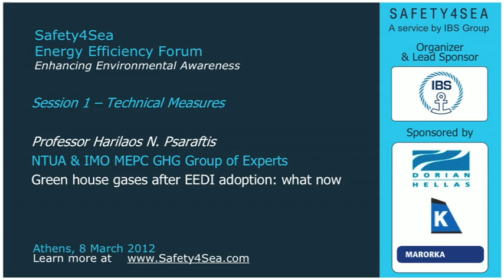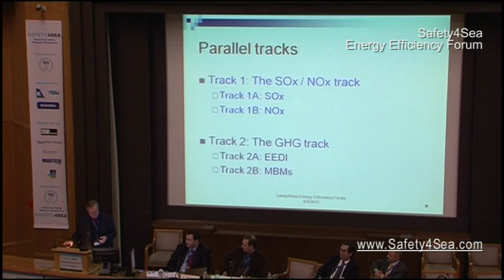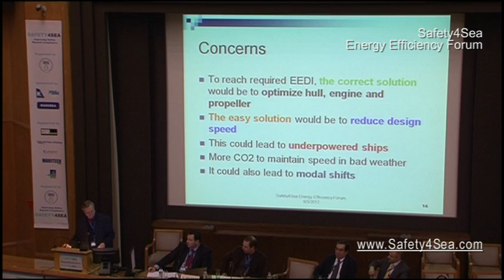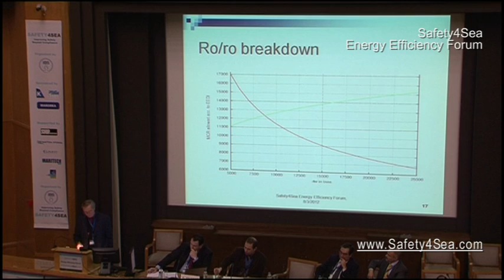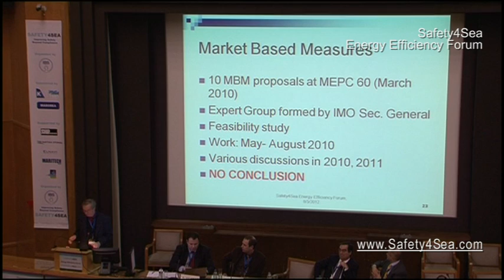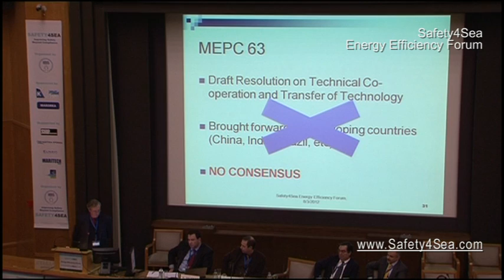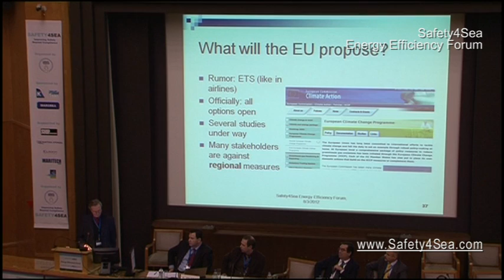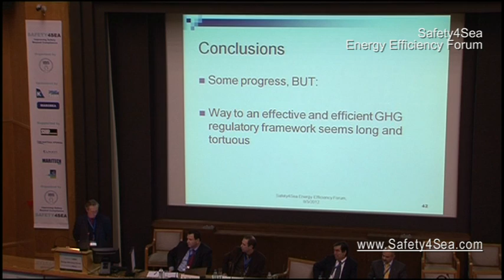2012 GREEN4SEA Forum - Prof.Harilaos Psaraftis (Session 1)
Professor Harilaos N. Psaraftis, NTUA & IMO MEPC GHG Group of Experts is giving a presentation regarding Green House Gases after EEDI adoption and highlights key issues regarding the Energy Efficiency Design Index (EEDI)

The 1st GREEN4SEA Forum, a PRO BONO event, successfully completed on 8th of March 2012 in Athens, covering a wide range of Technical, Operational and Market Based Issues regarding Energy Efficiency in Shipping.